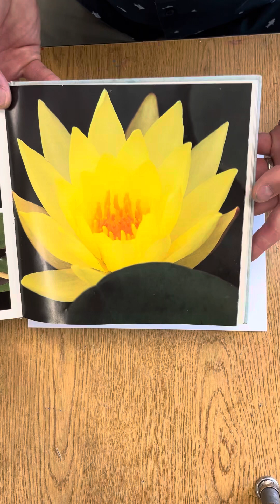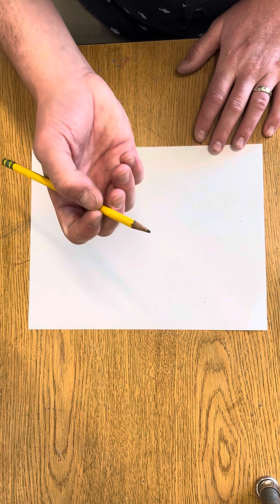How to Draw a Water Lily